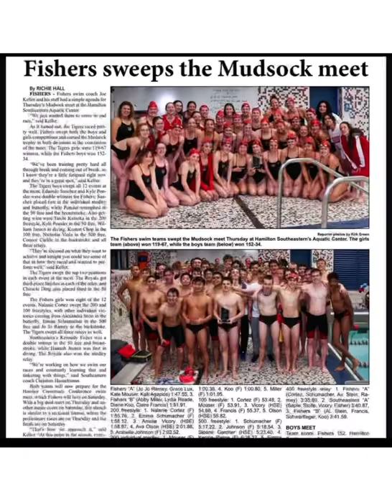freshman swim season